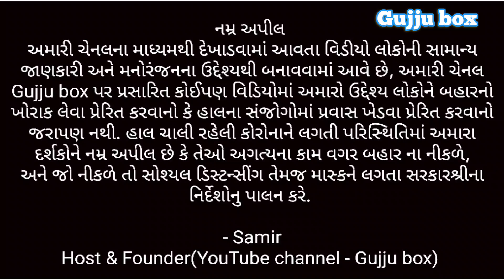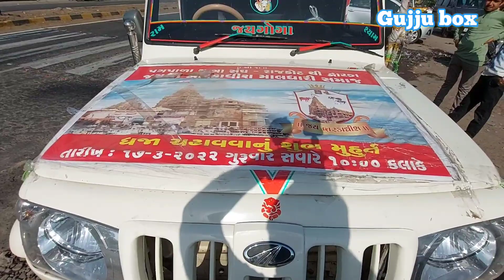હાલો દ્વારકા હોળીની મોજ | હજ્જારો પદયાત્રીઓને જમાડે આ સેવાભાવીઓ | મોહનથાળ ખીચડી શાક રોટલી પાપડ છાશ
Giant kitchens
Holi festival 2022 at Dwarika
Traditional food for pedestrians
Most famous place in Gujarat